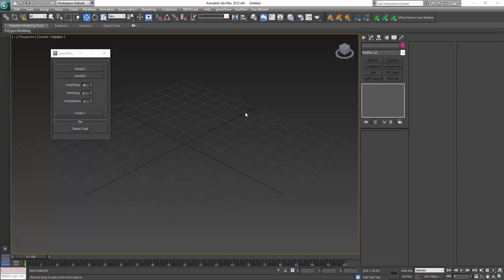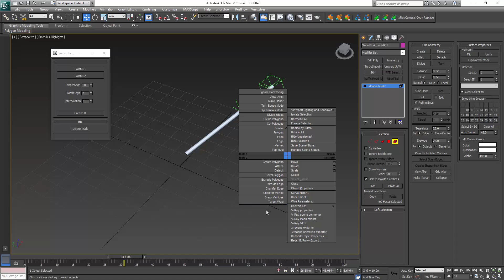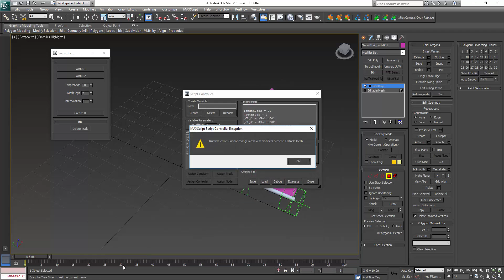Script effect line for 3ds max free downloads fi